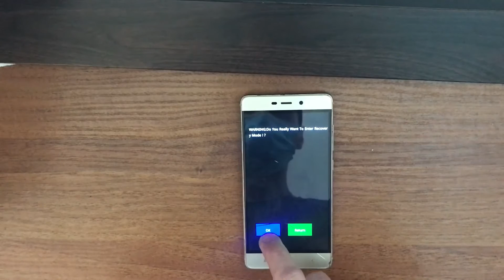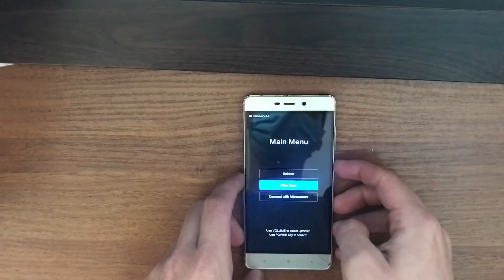Xiaomi Redmi 4 Pro полный сброс | Xiaomi Redmi 4 Prime hard reset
Всё для ремонта, прошивки, прокачки телефонов, планшетов, ноутбуков, ПК